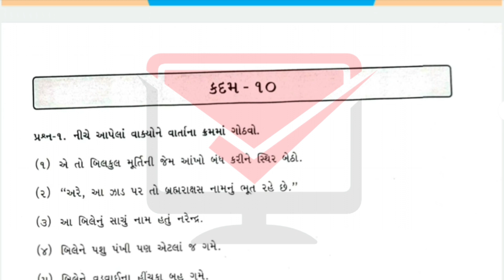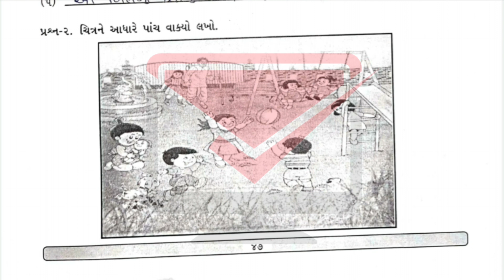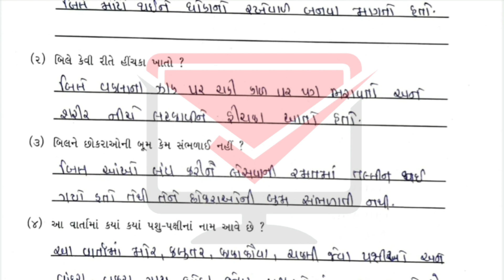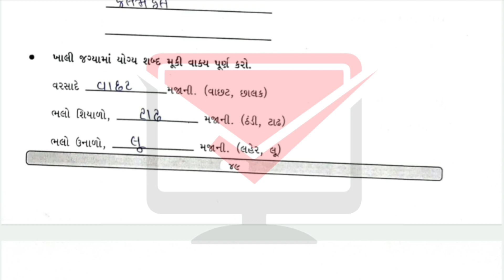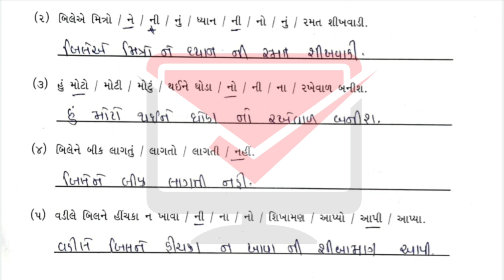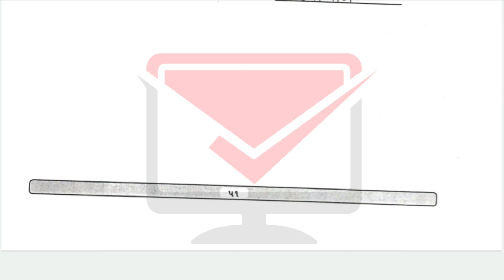gyansetu dhoran 4 gujarati solution | bridge course dhoran 4 gujarati solution | kadam 10 solution